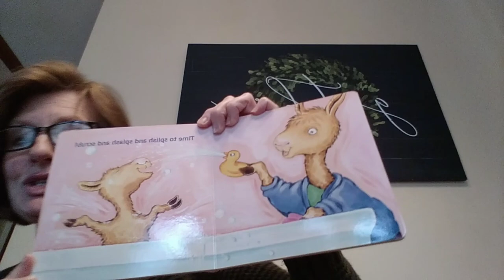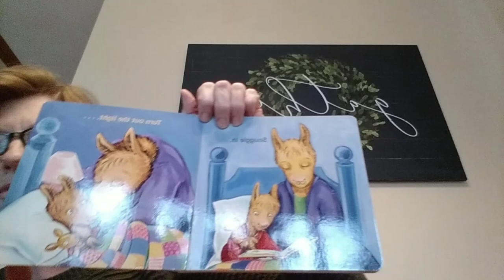Llama, Llama Night, Night read by Mrs. Matthews 2/24/2021